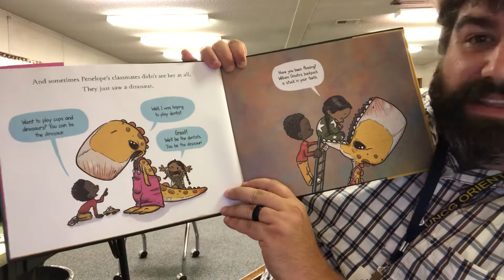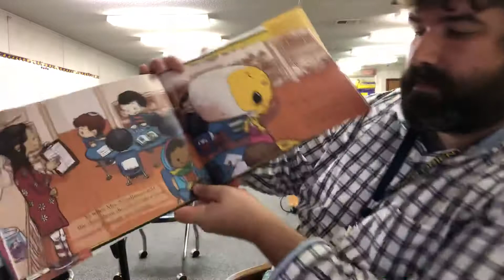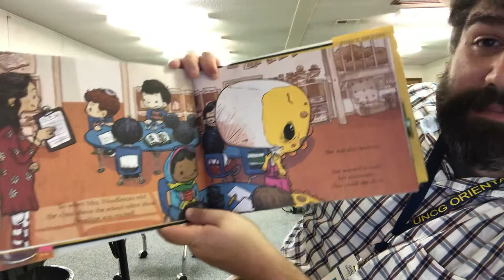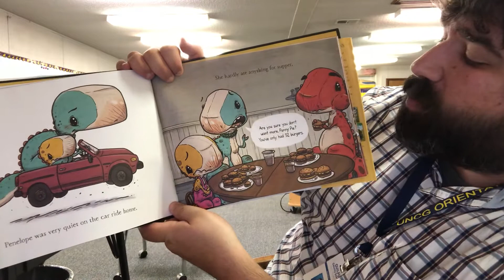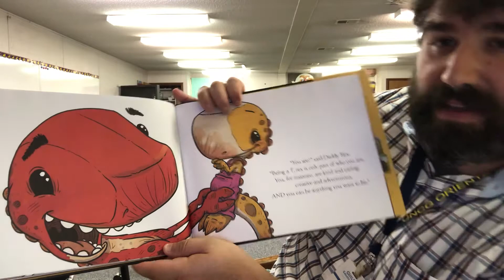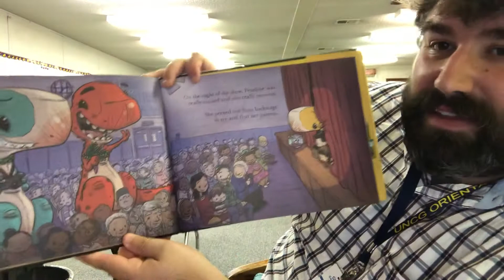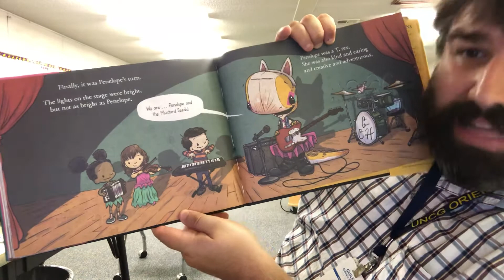We Will Rock our Classmates - Book Reading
“We Will Rock Our Classmates” was written and Illustrated by Ryan T. Higgins.